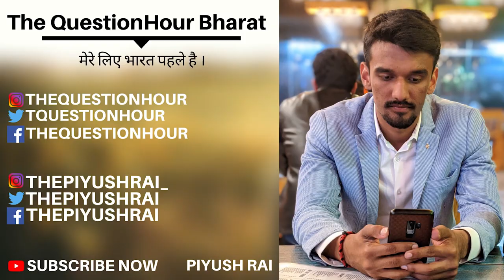Starting New Series on Reclaiming our Temples | Piyush Rai | The QuestionHour Bharat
Join Telegram :   The QuestionHour Bharat ( YT Family)
अखंड भारत